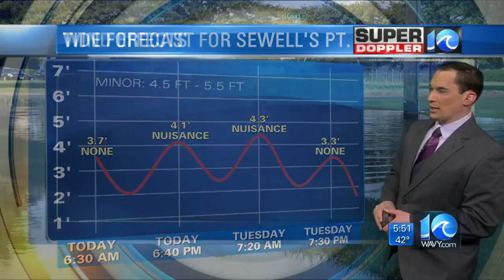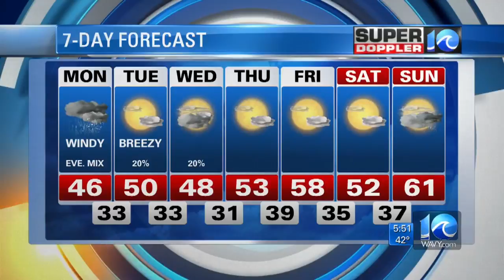Super Doppler 10 Morning Forecast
Jeremy Wheeler looks at the chances for an evening wintry mix for March 12, 2018.